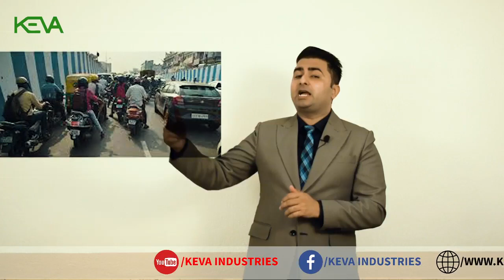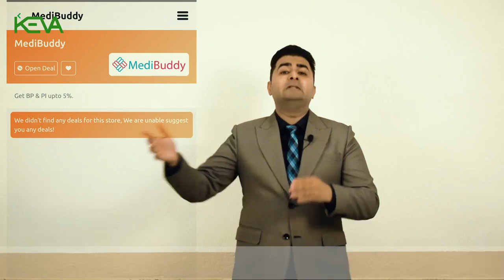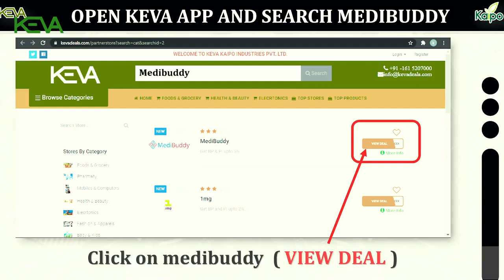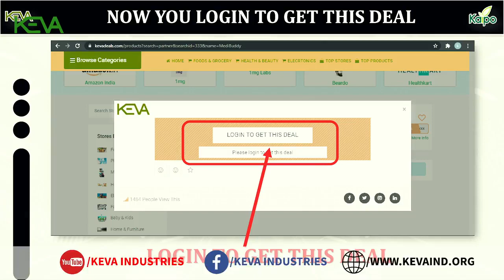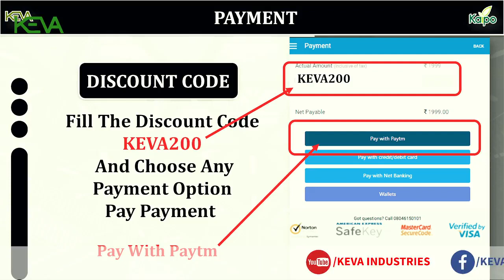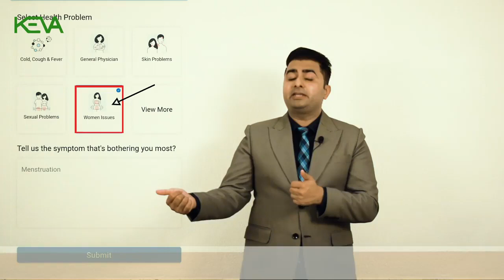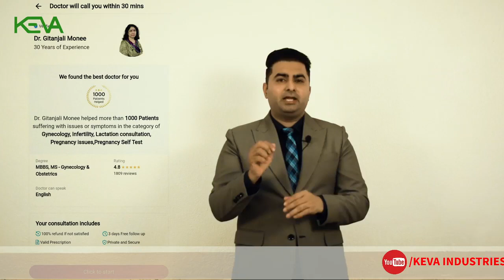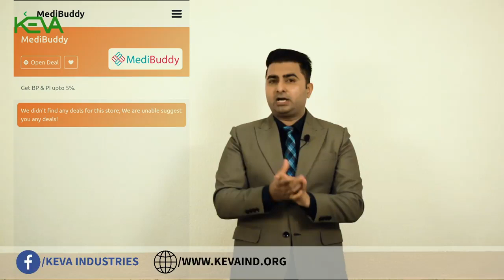कैसे Use करें MediBuddy Keva Deals के जरिये? | Keva Kaipo Industries | Free Doctor Consultation